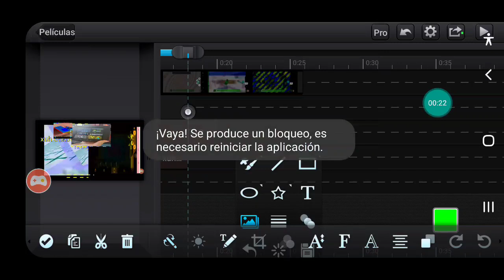y w7qhi2h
ELEUUYE ERRORRRRRR